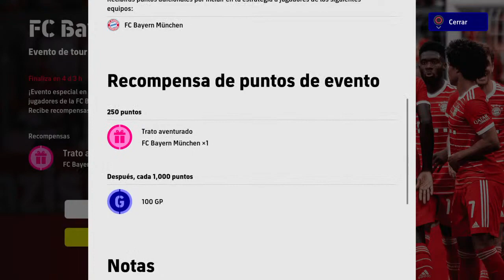¿DECEPCIÓN? 🥴 ¡ASÍ ES LA DIFICULTAD LEYENDA DE EFOOTBALL 2022!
Si desean chatear conmigo 🗨 recibir saludos en mis vídeos 🗣 ser moderadores del canal 🛠 tener emojis e insignias personalizadas 👻 ver los directos completos en diferido 🔴 y que siempre sus comentarios aparezcan como destacados. ❤ ¡Únanse! 🏆